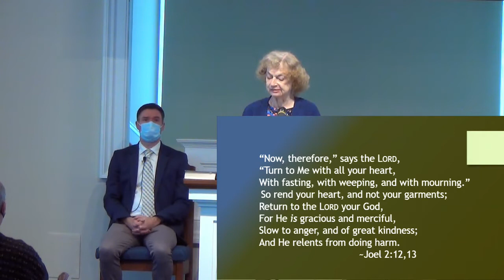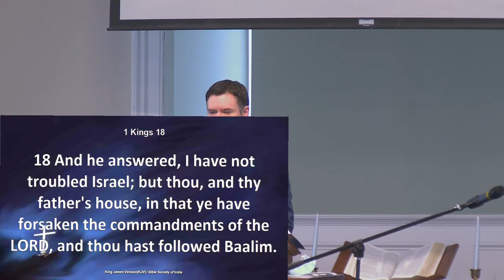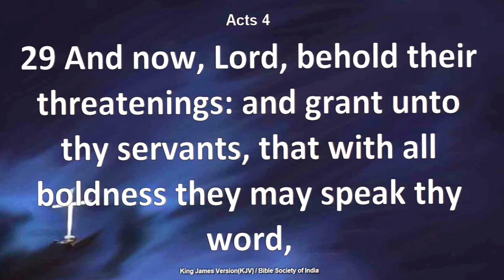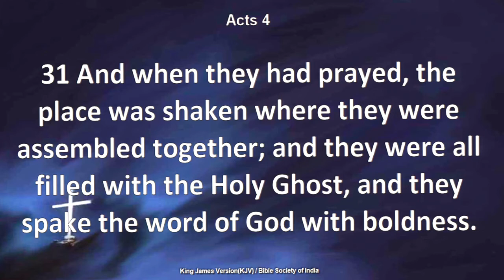Kevin Farley- Revive Us, O Lord!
Prayer is the foundation and sustenance of all true revival.  Today, Kevin renews the plea for us to engage in heart-rending, agonizing, earnest prayer.  Do NOT miss this powerful message!